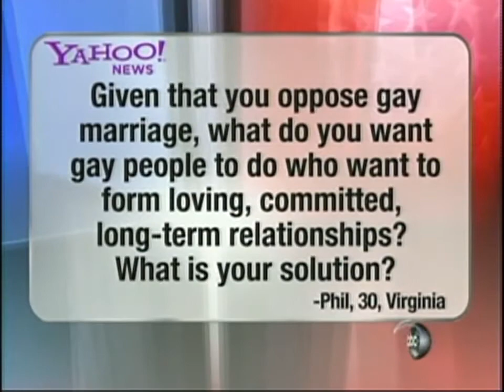Republican Presidential Debate Manchester New Hampshire January 7, 2012 (3/7)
Republican Presidential Debate at Saint Anselm College in Manchester, New Hampshire featuring former Speaker of the House Newt Gingrich, former Utah Governor Jon Huntsman, Texas Representative Ron Paul, Texas Governor Rick Perry, former Massachusetts Governor Mitt Romney, and former Pennsylvania Senator Rick Santorum. Saturday, January 7, 2012.